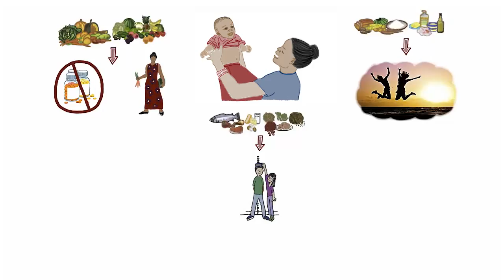Nutrition 2: Building Foods (Spanish)